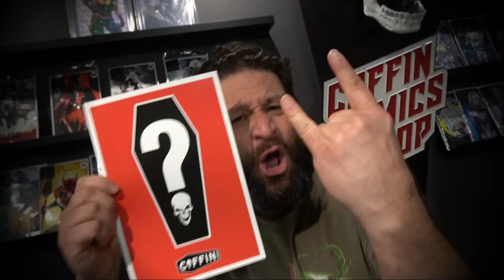Youtube Prize Giveaway For MAY 2023! Watch & Learn How To Enter!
We will randomly select someone who commented on this video to win a prize on Wednesday, May 31 at 3PM AZ PDT!!!

Good Luck!!!

GET CONNECTED!